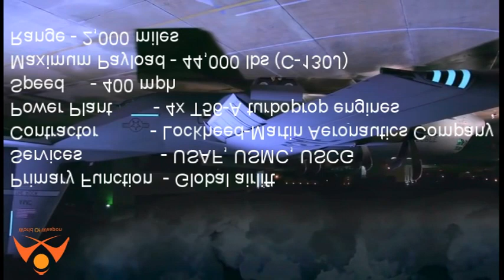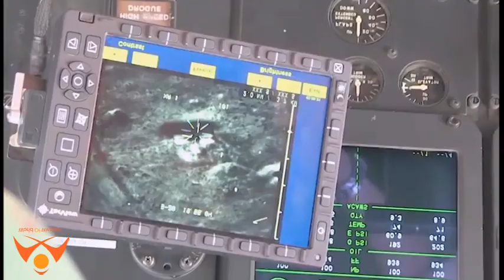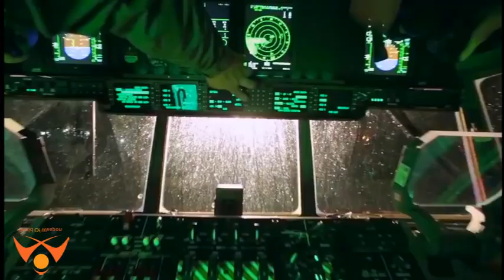Lockheed Martin C-130J Super Hercules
C-130 Hercules

C-130 Hercules Specifications

Primary Function - Global airlift

Services - USAF, USMC, USCG

Contractor - Lockheed-Martin Aeronautics Company

Power Plant - 4x T56-A turboprop engines

Maximum Payload - 44,000 lbs (C-130J)

Crew - 3-5 (two pilots, loadmaster, flight engineer, navigator)

Categories - Transport Aircraft, Air Force Aircraft, Marine Corps Aircraft, Coast Guard Equipment, Military Aircraft, Air Force Equipment, Marine Corps Equipment, Coast Guard Aircraft

The workhorse of the Air Force combat airlift fleet, the C-130 Hercules has been in service for more than half a century. Designed specifically to transport troops and equipment in the combat zone via airdrop or short runways, the Hercules operates throughout the U.S. Air Force serving with Air Mobility Command, Air Force Special Operations Command, Air Combat Command, U.S. Air Forces in Europe, Pacific Air Forces, Air National Guard and the Air Force Reserve Command, fulfilling a wide range of operational missions in both peace and war situations.